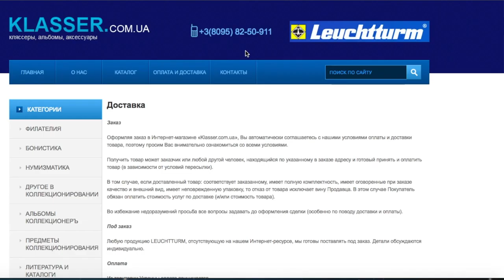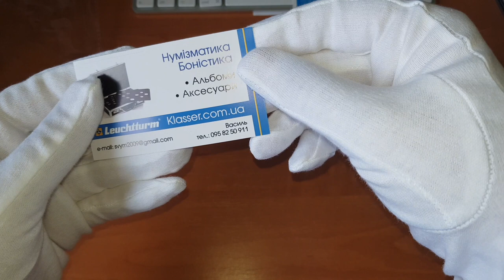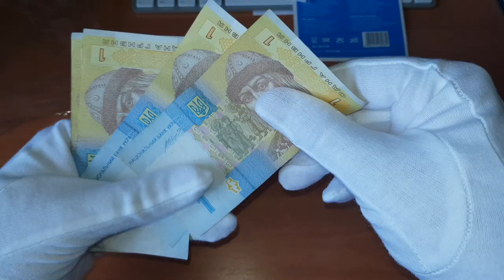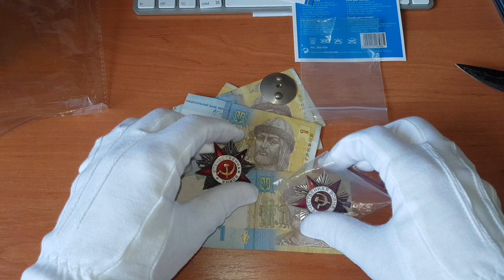Перчатки для нумизмата Leuchtturm, купил для себя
Друзья, в этом видео я покажу вам какие я купил себе нумизматические перчатки в одном магазине в Украине. Взял у официального представителя фирмы Leuchtturm
Много ребят мне писали что мои перчатки поизносились, порадовал себя.

У кого такие?

Подписался на  канал- выиграл монету!

(На монеты для конкурсов) Расскажу о вас  при вашем желании.

Вебмани:
Рубли WMR
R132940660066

Дол WMZ
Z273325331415